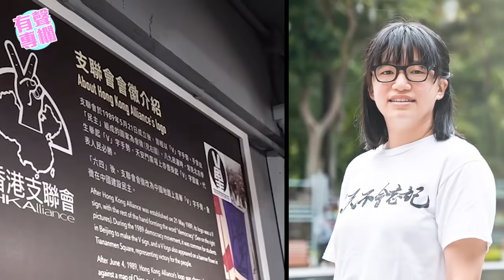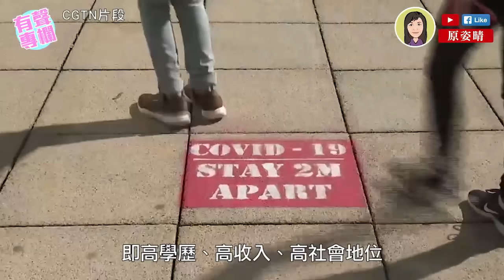【短片】【有聲專欄】原姿晴：高分未必低能、偏激自取滅亡？鄒幸彤死守支聯會有因？不可告人秘密早被運走？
//「去激進化」是當前急務，人人有責，而煽惑年輕人暴力抗爭者就必須嚴懲。//